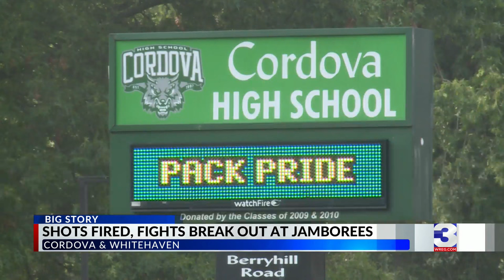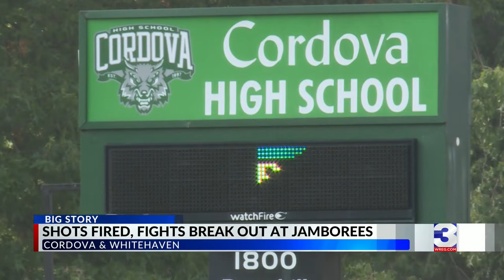Shots fired, fights at local high school football games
Fights broke out, shots were fired and several arrests were made during high school football games Thursday night in Cordova and Whitehaven.